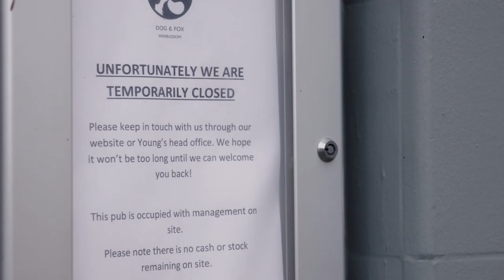Wimbledon Village Stables Christmas Nativity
NATIVITY PLAY
Iggy Lorek  (mum Maria)
Emily Fourie (mum Kate)
Annabel Macfarlane (mum Sasha)
Leo Moore (mum Tash)
Mr Fudge

Video by
Matt Brown
Video & Photo